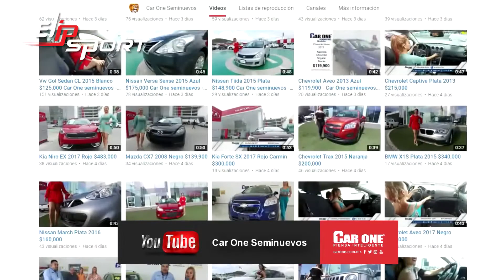CHƯƠNG TRÌNH KHUYẾN MÃI VỚI FORD EXPEDITION 2015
Cuộc sống bạn luôn phải đối mặt với nhiều sự cố ngoài ý muốn nhưng với tinh thần lạc quan cùng một cơ thể khỏe mạnh sẽ giúp bạn vượt qua tất cả. Tập luyện thể thao giúp bạn nâng cao sức khỏe, có được một tinh thần tốt. Hãy tham khảo máy chạy bộ, xe đạp tập, thiết bị gym của tập đoàn thể thao Elipsport như máy chạy bộ, xe đạp tập,... tại website Elipsport.vn nhé!